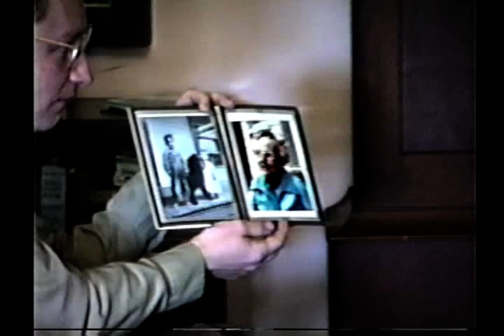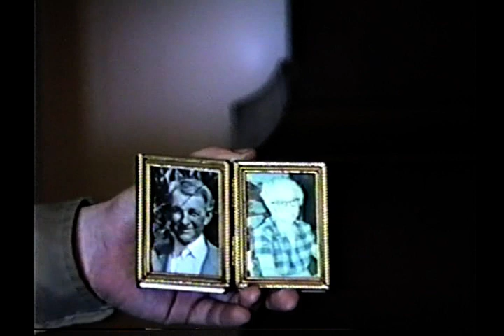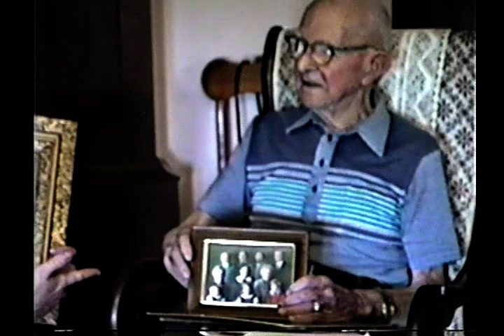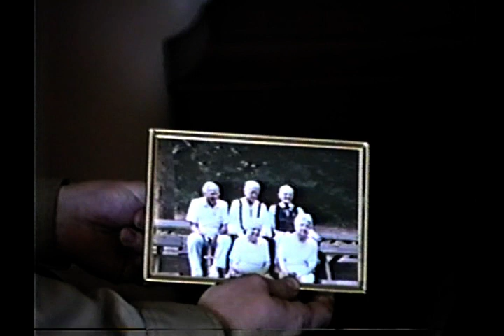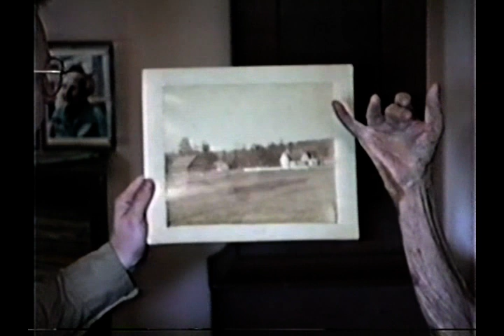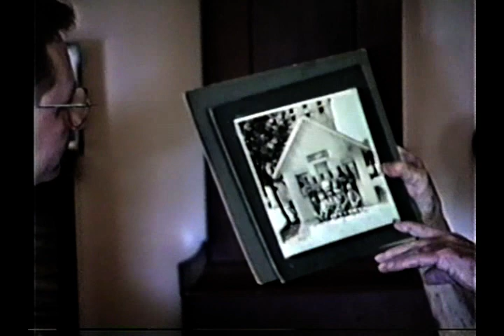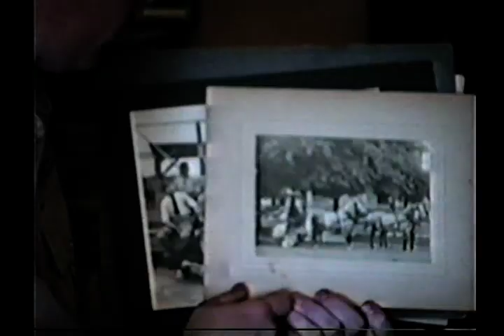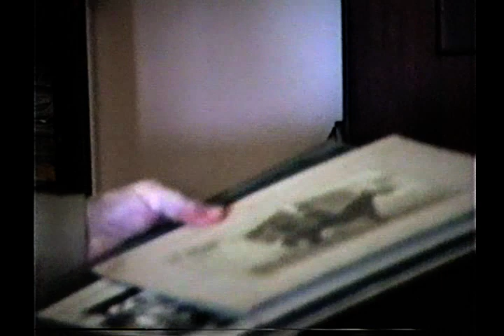Frank Hamer Interview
Frank Hamer Interview - May 25, 1990
As Frank sits in his Mitchell, Indiana home, he recounts his family's history with Spring Mill State Park.

Interview by Rex Deckard
Camera by Scott Godsey